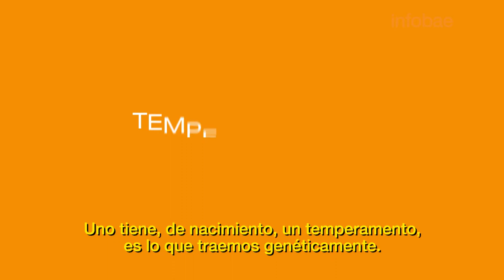ASERTIVIDAD: La SEGURIDAD en SÍ MISMO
Video para INFOBAE.